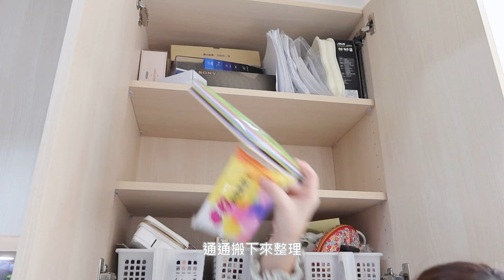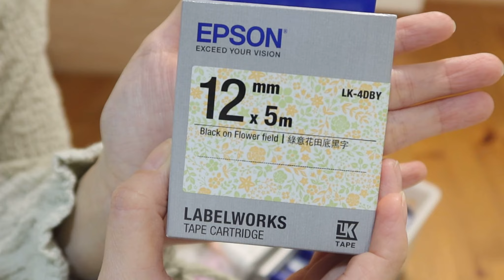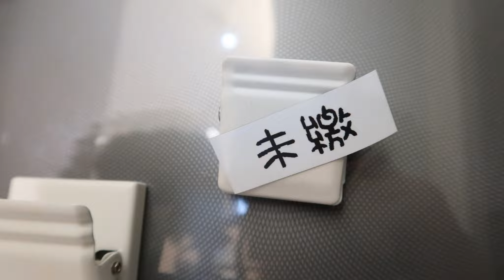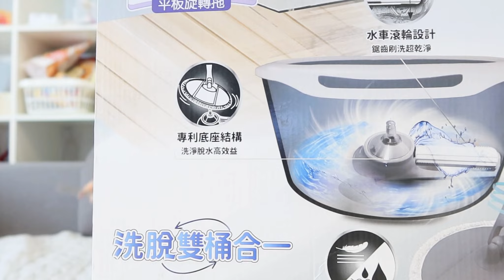kaori vlog #65 雜物櫃收納技巧/新的標籤機/家事日常/百合花/準備旅行的行李箱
我的收納算起來是帶點大而化之那種，大範圍的收納，裡面再分類
但不會分的太細。因為日常要用要拿還是以快速為主。
之前也分享過一台淘寶的簡易標籤機，但它居然會掉字好桑心~~~
這集主要分享的是Epson美妝標籤機，功能比較厲害
強迫症媽媽必備~哈